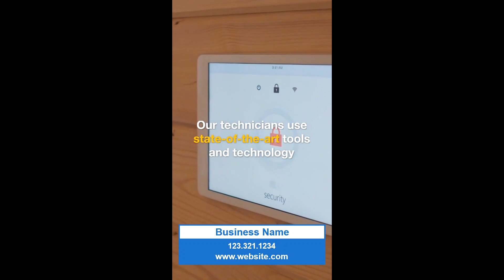Locksmith Vertical PPTX